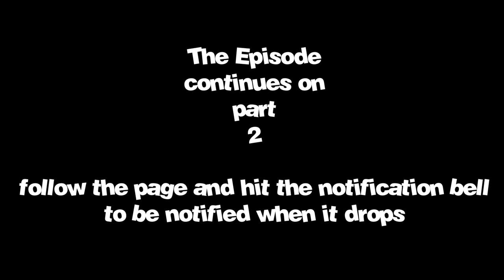Jozi street quiz Queens High School Prt 1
THIS CHANNEL IS ON RISE TO BE THE BEST CONTENT IN AFRICA.